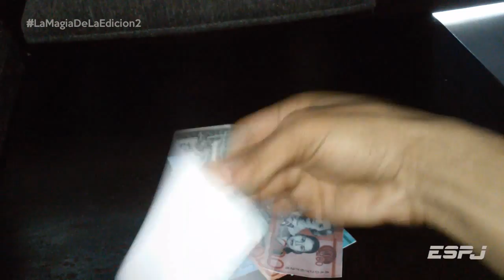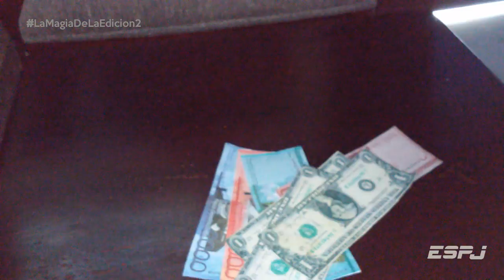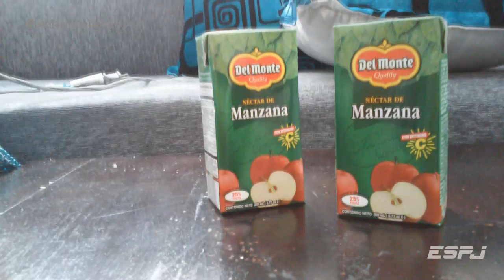LA MAGIA DE LA EDICION 2!!! - ESPJ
Hola gente de YouTube, en esta ocasión les traigo la magia que hay detrás de una edición de vídeo como los de tipo Zach king ( LaMagiaDeLaEdicion2 ). Espero que sea de su agrado y ¡¡¡ A DISFRUTAR !!!

Música del intro y del outro: "Invencible" por Deaf Kev